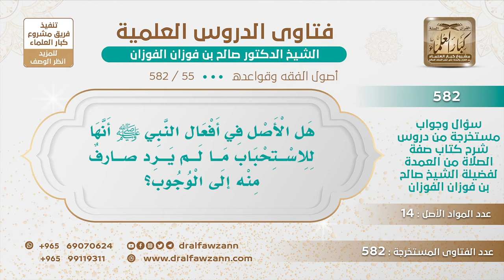[55 -582] هل الأصل في أفعال النبي ﷺ الاستحباب ما لم يرد صارفٌ منه إلى الوجوب؟ - الشيخ صالح الفوزان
-"السؤال: هل الأصل في أفعال النبي ﷺ أنها للاستحباب ما لم يرد صارفٌ منه إلى الوجوب؟
الجَوَابُ: الأفعال نعم للاستحباب أفعال الرسول للاستحباب إلا إذا كانت تفسيراً للقرآن فإنها تكون للوجوب.
للاشتراك في قناة الشيخ صالح الفوزان
سؤال وجواب من شرح صفة الصلاة ( 582 ) مقطع

للاستفسار والإقتراحات والدعم
رئيس الفريق
لمشروع كبار العلماء